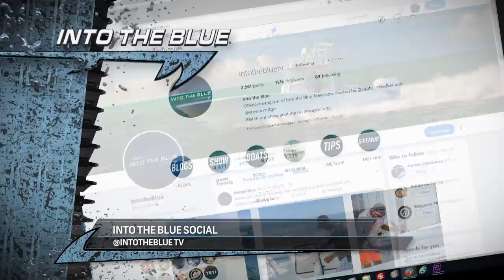Lessons Of The Swordfish | Into The Blue | S9E1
Captains Scott Walker & Steve Rodger cover Swordfish & why you should never underestimate their bill